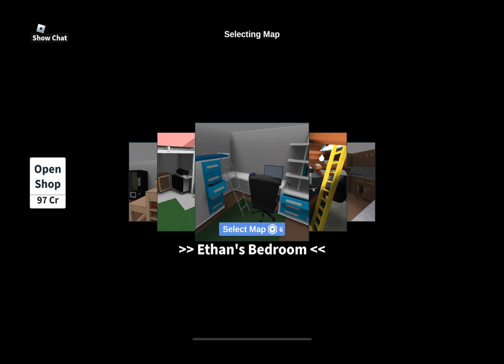Playing Hide and Seek EXTREME